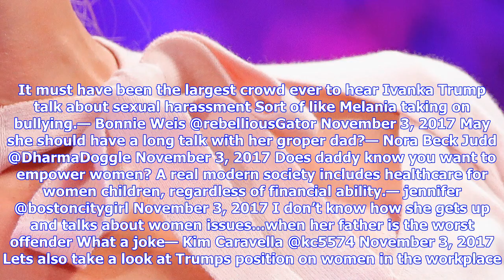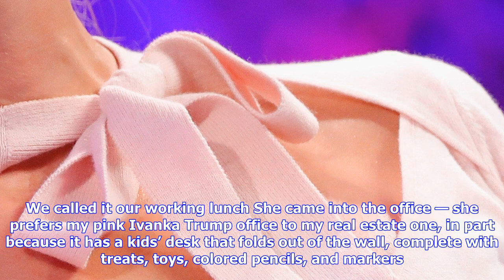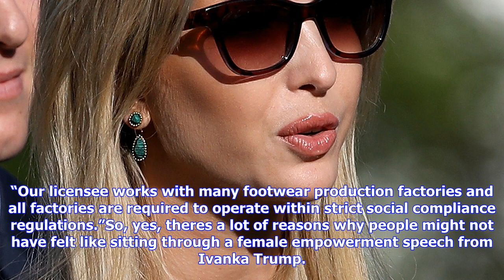Breaking News | The turnout for ivanka trump's female empowerment speech in japan was pretty dismal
The turnout for ivanka trump's female empowerment speech in japan was pretty dismal

Remember when Donald Trump claimed that his inauguration crowds were yuuuuuge, but upon closer inspe...